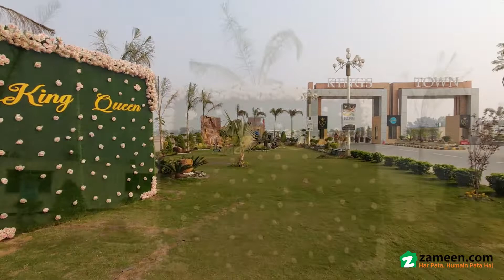3 MARLA RESIDENTIAL PLOT FOR SALE IN KINGS TOWN LAHORE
MEEM Properties is offering 3 & 5 Marla Residential plots in Sector B of Kings Town, Raiwind Road, Lahore. The project is LDA approved and is being developed by Al-Kabir Developers. Now you can book your 3 Marla plot with just P Down Payment and P Monthly installment. The Total Price of the plot is PKwith an installment plan of 4 years.
The project is located on the main Raiwind road near Pajian chowk beside Bahria Orchard Lahore. It also has easy access to Lahore Ring Road(LRR) which means that you can access any area of Lahore city conveniently.

Limited inventory is available on first come first serve basis.